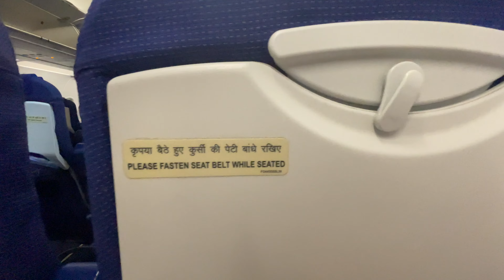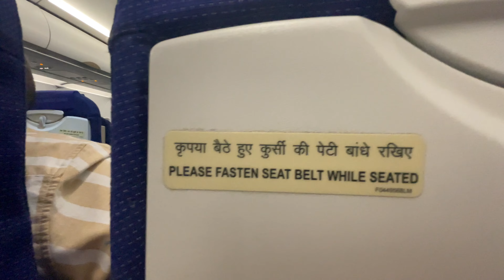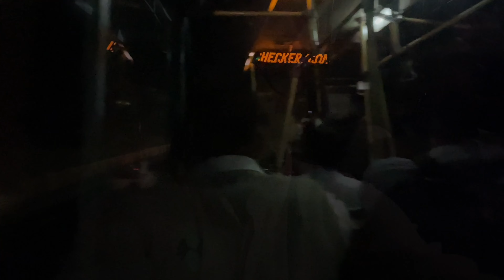How I travelled alone in the flight ? And had lot of fun indigo part-1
Indigo flight
Indigo staff
Airport
Solo air travel